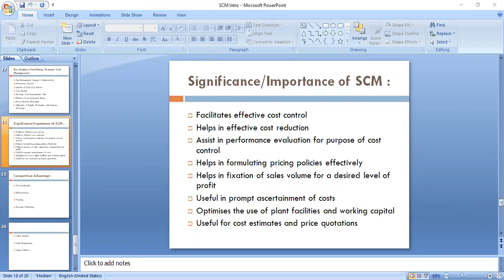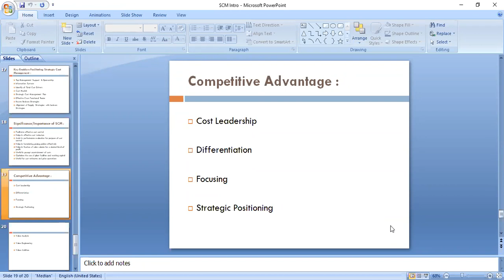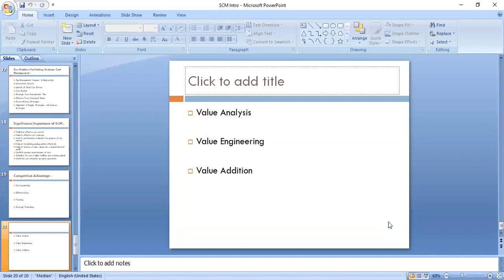Strategic Cost Management Day-8 Online Lecture